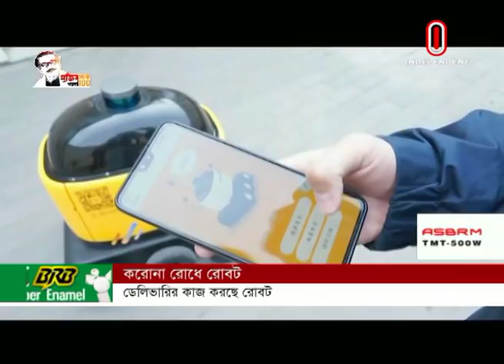শপিংমলে হ্যান্ড স্যানিটাইজার নিয়ে ঘুরছে রোবট! II China Robot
৬৮ সেন্টিমিটার লম্বা, ছয় চাকার রোবটের নাম রোবোপনি। স্বয়ংক্রিয় রোবটটি নিয়ন্ত্রিত হয় স্মার্টফোনের মাধ্যমে। বহন করতে পারবে ৪০  কেজি পর্যন্ত ওজন। রোবোপনির গতি ঘণ্টায় ১০ কিলোমিটার। এটি কেনা হচ্ছে হাসপাতাল, শপিং মল ও আবাসিক ভবনের জন্য।